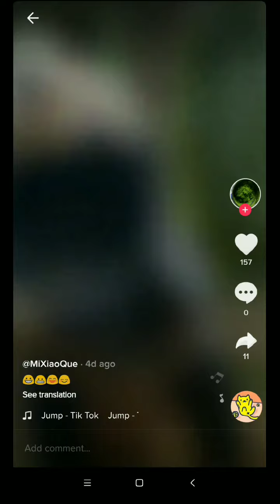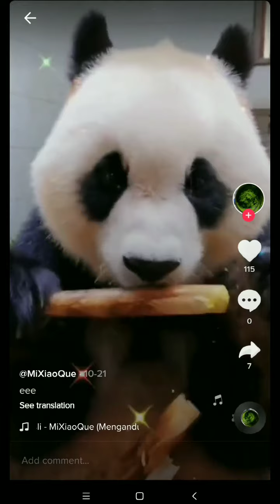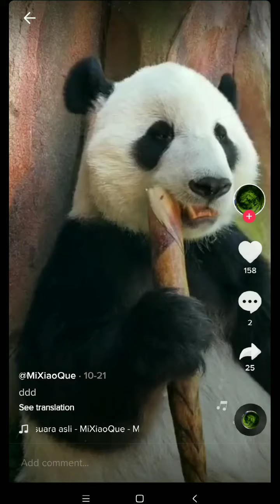KELUCUAN TINGKAH PANDA (KOMPILASI TIKTOK)